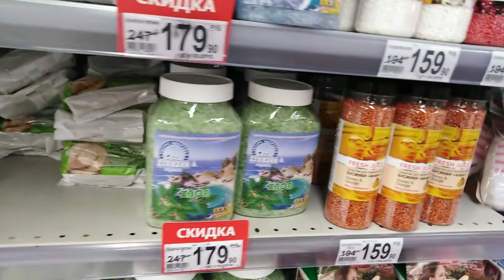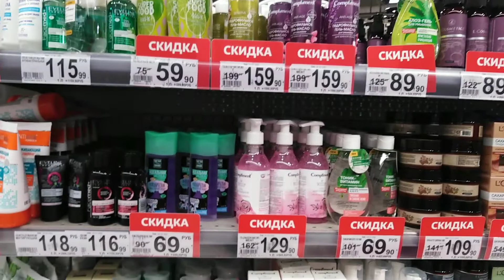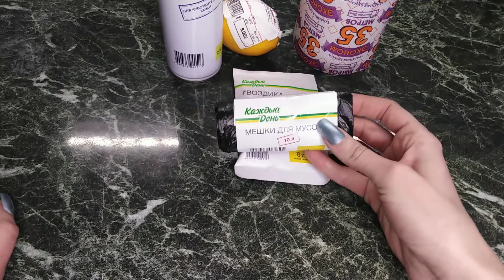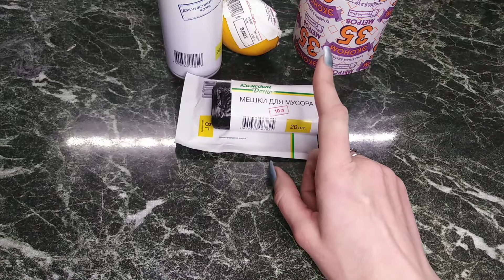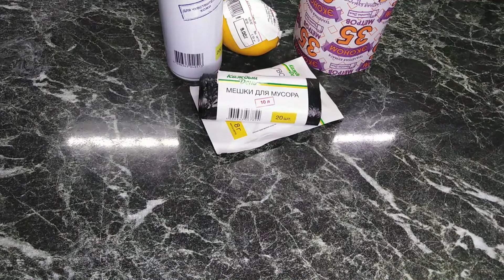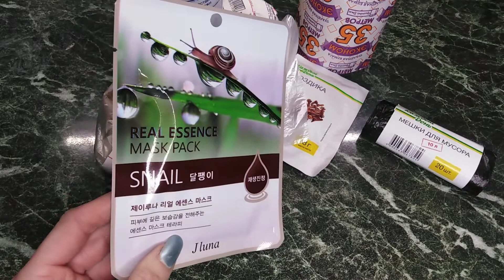Life-VLOG: покупки/прогулка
Оксана

QHN-59409-ZKXG

4ku66v